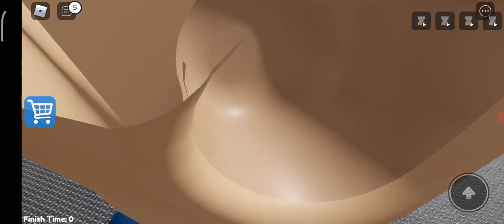play barrys'prison roblox